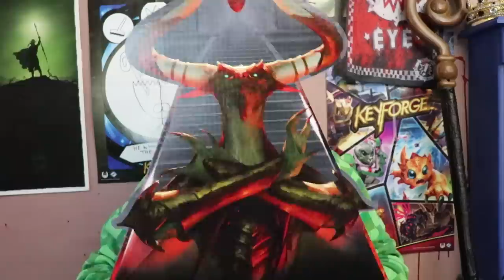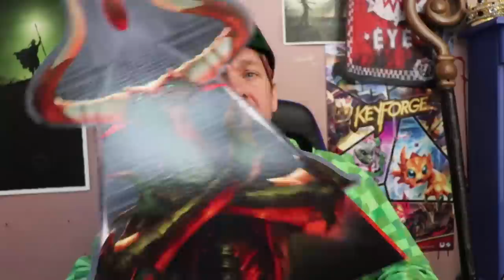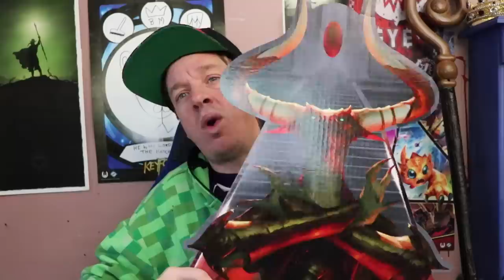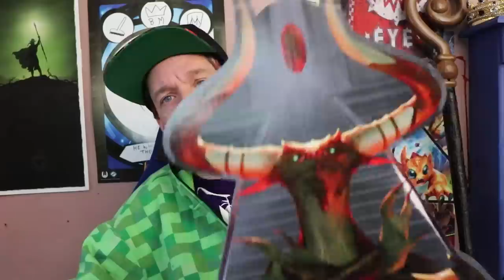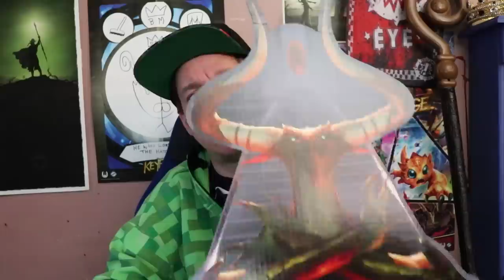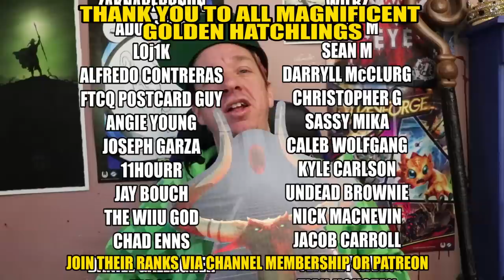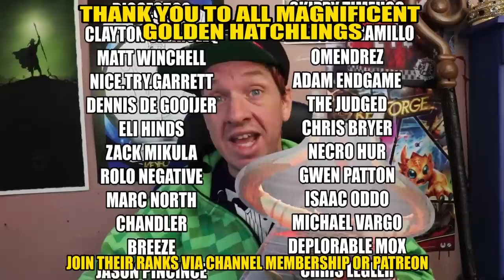The Problem With Nicol Bolas And The Gatewatch In General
We need to have a talk about a certain dragon.

BTC - 3KcW9DaUGHvLVM1RcniXFWY8dMryMLYhgY
BCH - qpr2jgajafdg7jy5e87ng4l8wrqfacmxcq9qatslft
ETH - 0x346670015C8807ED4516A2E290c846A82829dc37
ETC - 0xaFd347fC756f63989c54EF1ED8833FFCC6086F25
LTC - MJbnJq7uyJcZJ752vD3Ea4A45tKvd8mens
I LOVE MAIL! SEND ME LETTERS/THINGS/LOVE!:

Mike Hatcher
L2R 7T4
Canada